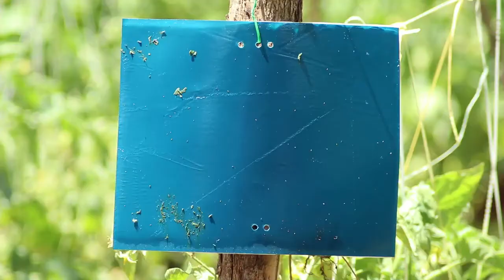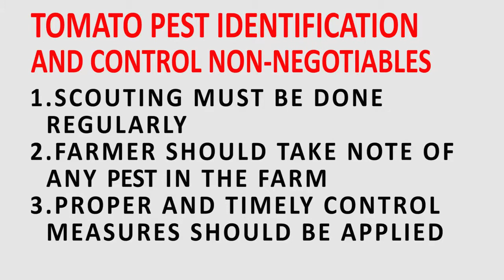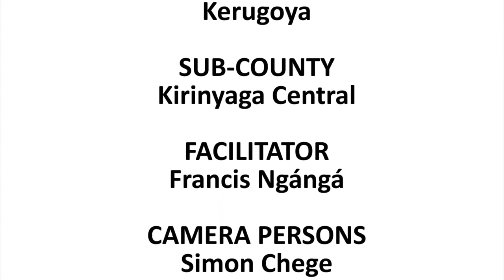Kenya:Pest Identification and Control in Tomatoes-Kirinyaga County